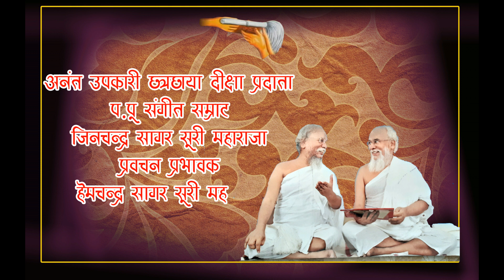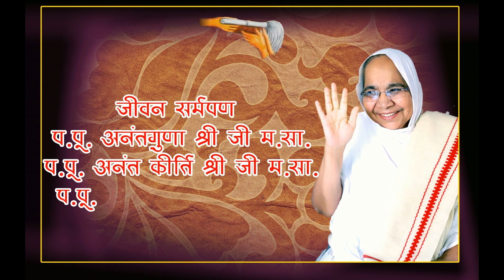13 दिसम्बर 2018 दीक्षा महोत्सव ।। मुमुक्षु रुचि जैन (अहमदाबाद)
13 दिसम्बर 2018 दीक्षा महोत्सव ।। मुमुक्षु रुचि जैन (अहमदाबाद) सैलाना नगर जिला - रतलाम , 10 दिसंबर से 14 दिसंबर 2018 तक